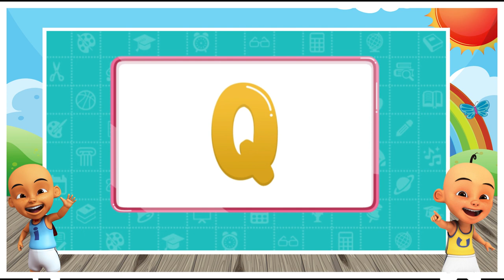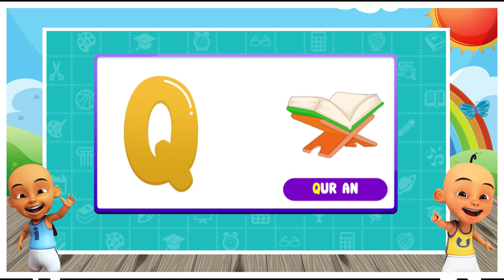Belajar Huruf Alfabet Besar A-Z Bahasa Indonesia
Hai teman-teman, mari kita mengenal huruf alfabet besar dari huruf A sampai huruf Z dan juga nama benda yang berawalan dari huruf alfabet. semoga bermanfaat dan kalian menyukainya.

Terima Kasih